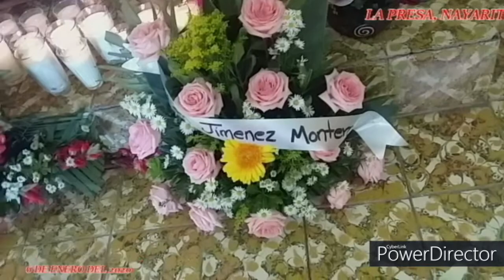LA PRESA NAYARIT 6